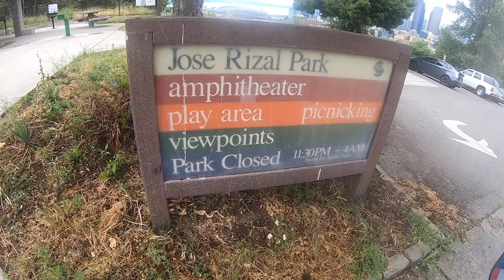ENGWE ENGINE PRO EBIKE RIDE CHINATOWN WASHINGTON JUNE 2023